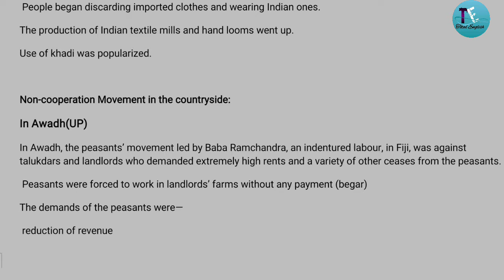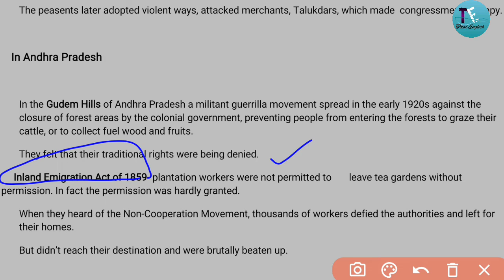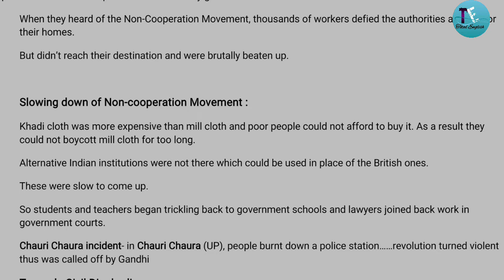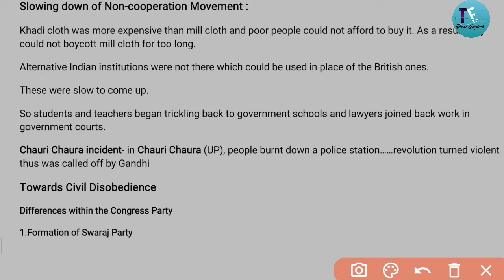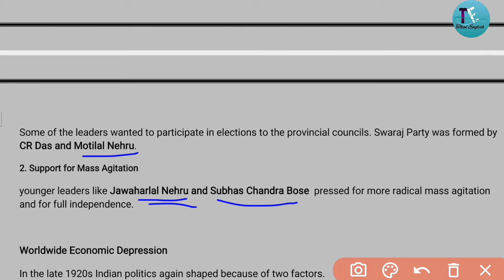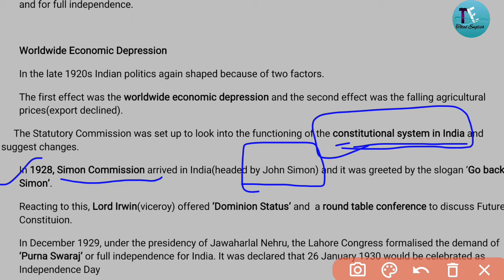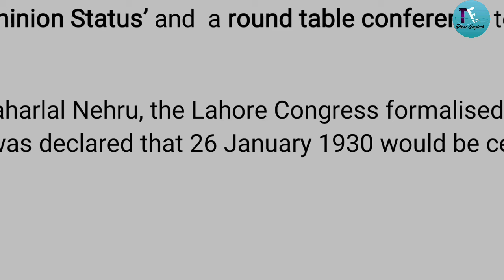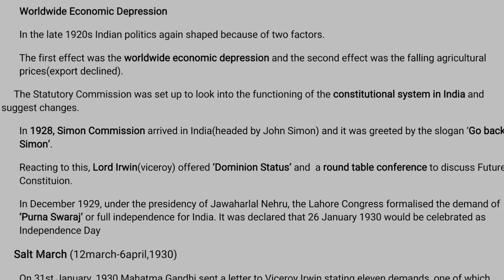Nationalism In India Class-10 | Nationalism In India Term-2 | Part-4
Non cooperation Movement in Towns
Non cooperation Movement in Country side
Formation of Swaraj Party
Simmon Commission
Drawbacks of Non cooperation movement

Brief intro-

Hello Everyone,

I am Rajnish Singh , M.A.(English) & B.Ed .
I work as an English Teacher in Jharkhand. Here I have made a Youtube Channel called "Total English" to help the students in making English easier and interesting  😊👍